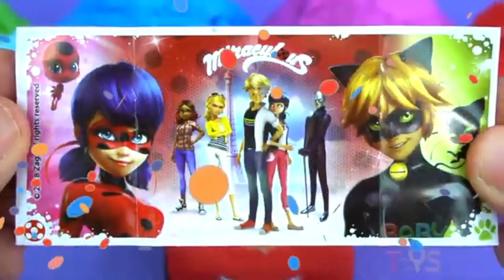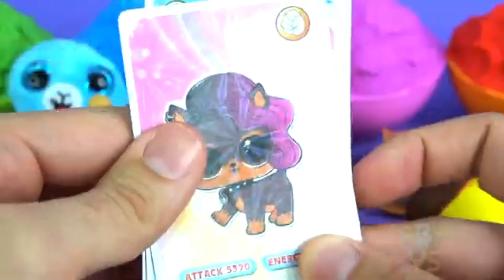Rafadan Tayfa, Çizgi Film, Trt Çocuk, İbi ve tosi,Doru, Maşa ile Koca Ayı, Kafa Değiştirme Oyunu03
Number learning | Colour learning for kids | Satisfying Video l How To Make Playdoh Rainbow